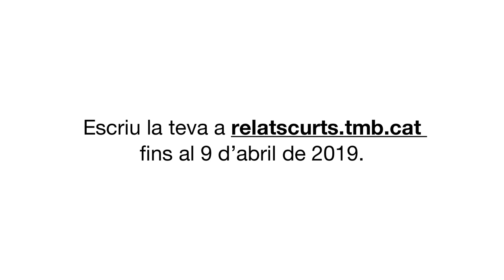Torna el Concurs de Relats Curts de TMB!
Guanya fantàstics premis! Un relat, un tuit o una fotografia són el teu passaport per guanyar un viatge a Las Vegas i altres premis. Posa en marxa la teva imaginació i participa a la 13a edició del Concurs de Relats Curts de TMB